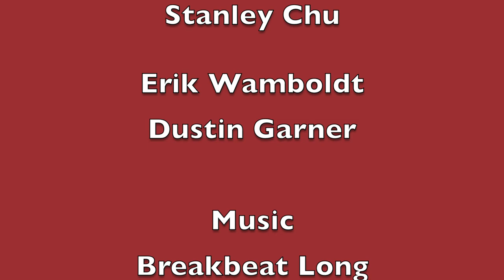Simontive 6 Episode 22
Green Pig is planing an attack on Dogland and on the main character of Simontive. Simon himself?